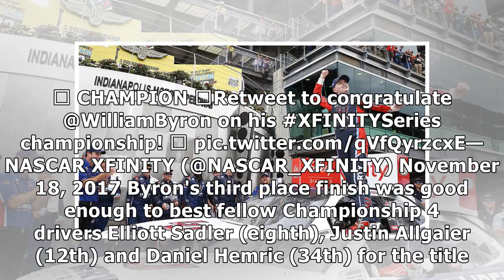William byron wins nascar xfinity series championship